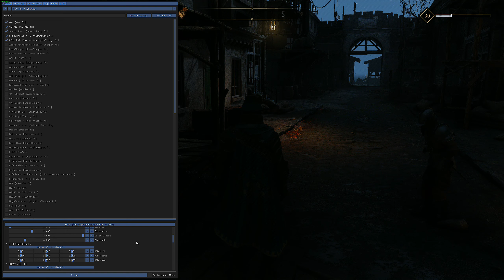greedfall - gameplay with reshade part2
finaly i learn how to use it